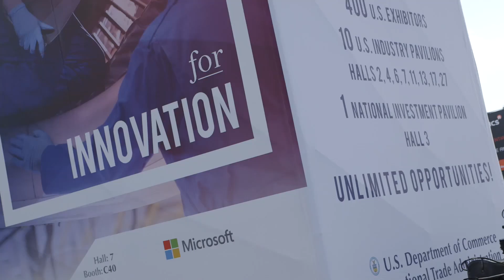Microsoft Intelligent Techology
Recently new "intelligent" technology was unveiled at the world's leading trade fair in Hanover, Germany!